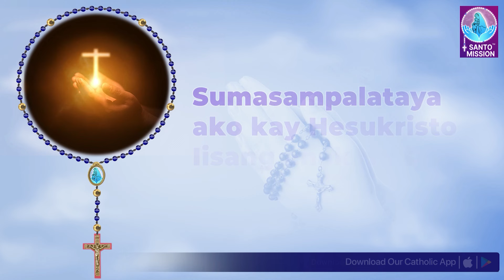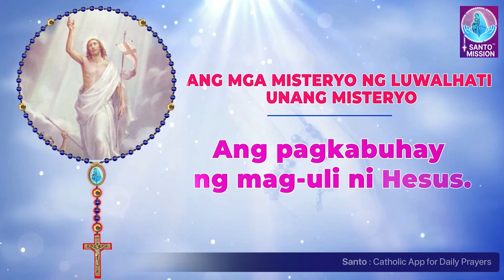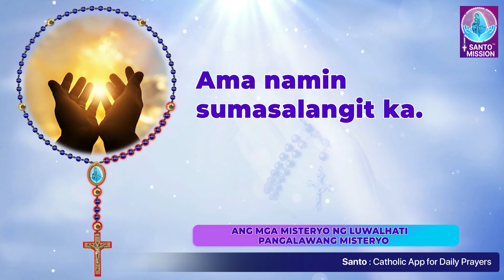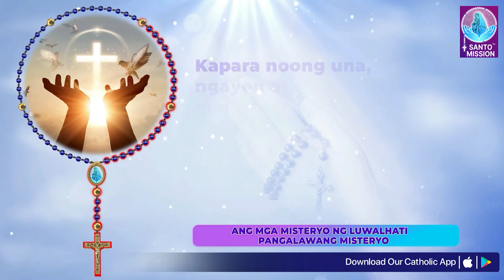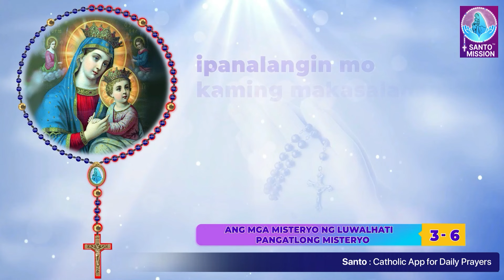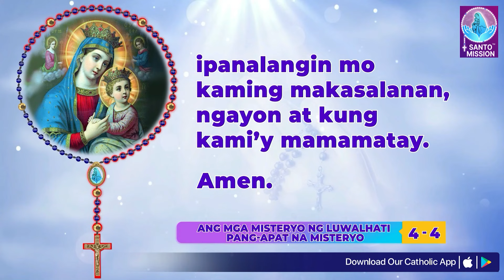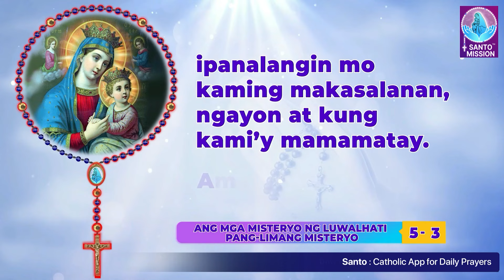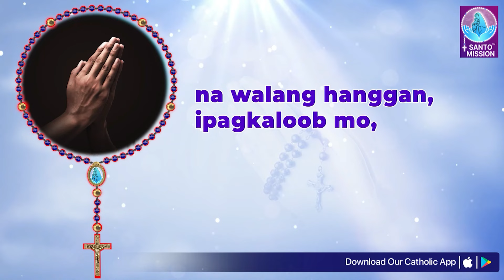Banal na Rosaryo🙏🏻Linggo 🙏🏻June 23, 2024🙏🏻Misteryo ng Luwalhati ng Santo Rosaryo 🙏🏻Tagalog Rosary